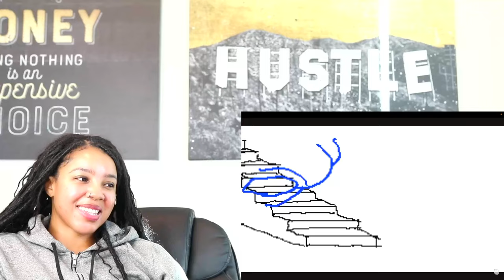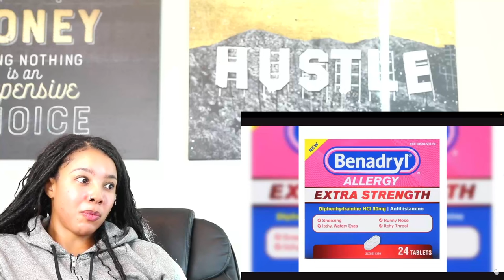Stupid Internet Trends Yall Follow - Degenerocity | Reaction